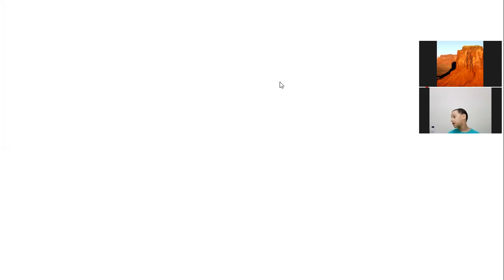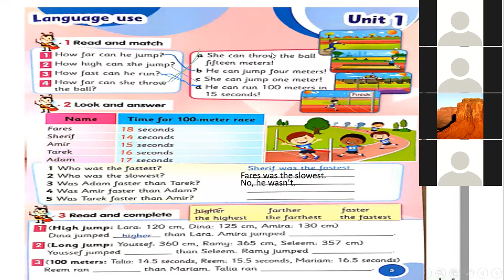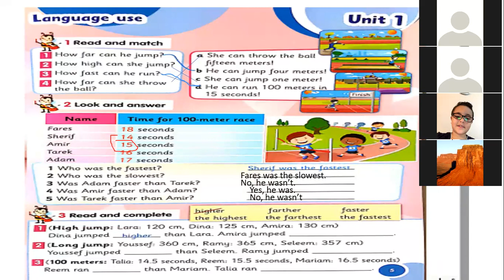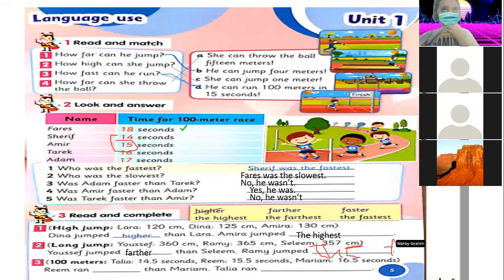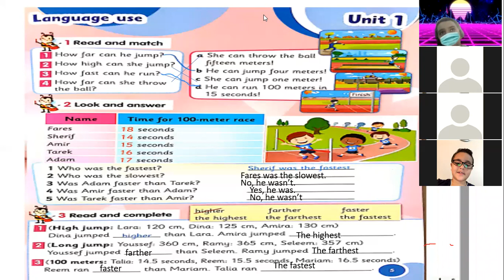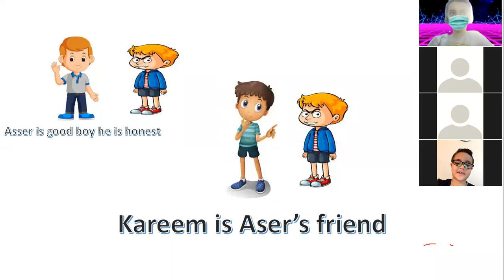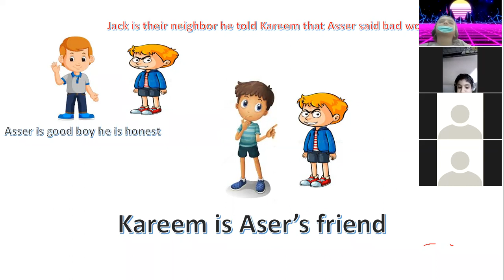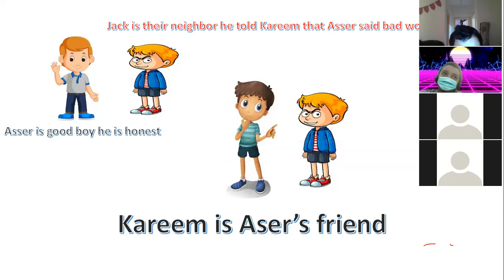3A 21 10 2